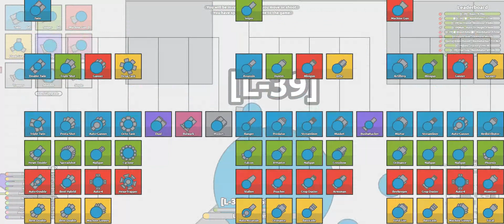Playing arras.io Growth Mode [1]